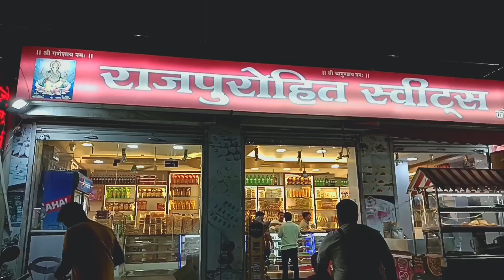Aaj jader sathe dekha korte gelam, Shob Kopaler pher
Hi Bondhura,

Asha kori shobai khub bhalo acho,
ekhon bestota eto beshi hoye gechi amra je karor khoj khobor newar o shomoy pai na.
Aaj jader sathe dekha korte gelam
ora khub special lok amader kache.

🔴 Instagram of Sangita